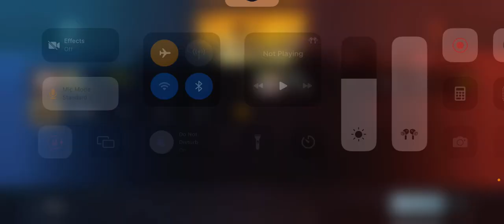This Conquerer Player Challenged me to Win against him😈